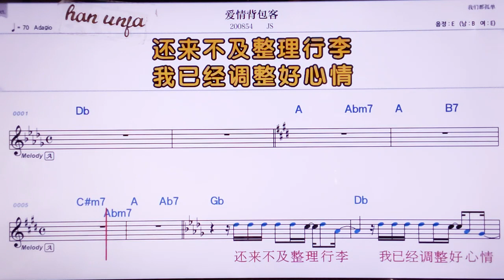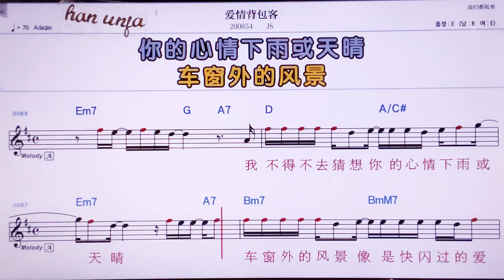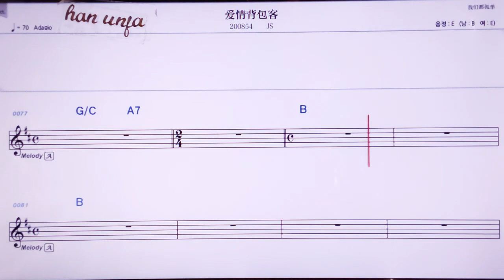💖아이칭뻬이빠오커/JS 👍MR,노래방, 악보, 코드,Karaoke With Sheet Music